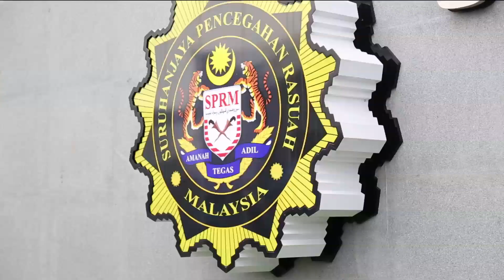Prime Talk 八点最热报 23/09/17 - 移民局下“逐客令” 禁同性恋派对参与者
首都吉隆坡，传出有人要办同性恋派对。对此，移民局总监慕斯达法宣布，当局会拦截任何想入境我国，参与同性恋派对的外国人。